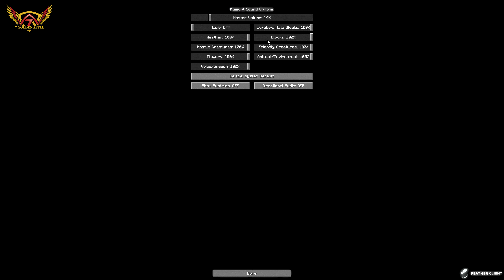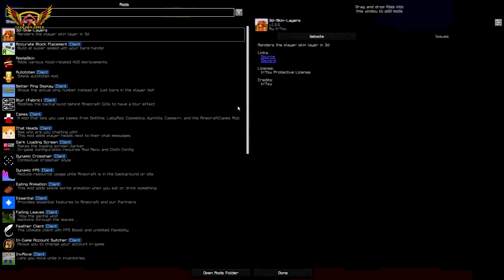Minecraft....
Only Survival of the Fittest!! @1psd1 @niz  @SenpaiSpider

MY MINECRAFT JAVA EDITION IGN (IN-GAME NAME): MR_TARGET

FOR DM (DIRECT MESSAGE) ME ON DISCORD ID - Vladimir

Welcome to "7 Golden Apple" YouTube channel.
In this Video. First Day Of Gta V

7 Golden Apple love to play, even best, "when I get to share my passion for gaming with others.”
“I love playing games of all types and genres!
“I play games that are related to other popular Youtube gaming videos.

7 Golden Apple is a exclusive gaming centric channel of trending games. 7 Golden Apple publish new gaming video everyday at 2 PM. Enjoy series of games & fun with us.

7 Golden Apple is a exclusive gaming centric channel for trending games. 7 Golden Apple publish new gaming video everyday at 2 PM. Enjoy series of games & fun with us.